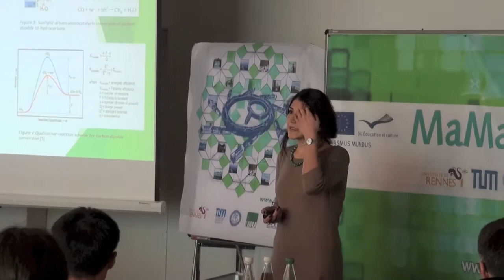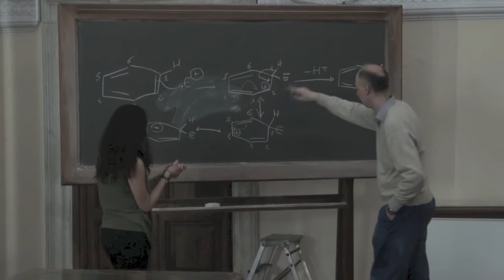Erasmus Mundus Mamaself student Dilan in Turin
Dilan Karapinar from Turkey tells about her experience during the Mamaself program and her Master thesis at University of Torino.